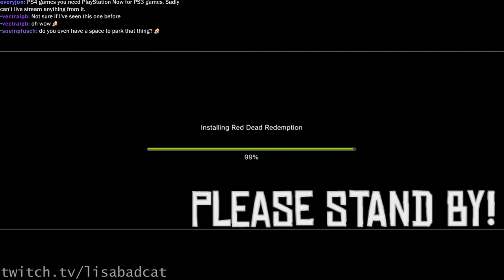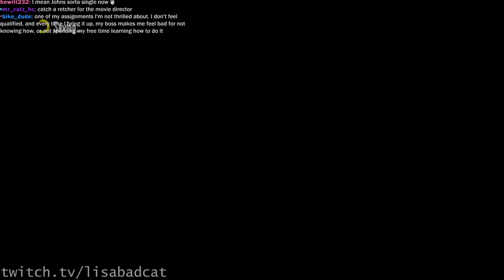Red Dead Redemption Undead Nightmare Part 1 - LBC Livestream From 2021 10 26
Zombies vs Cowboys!  No, it's not your local HS football teams, it's Undead Nightmare on PS3!